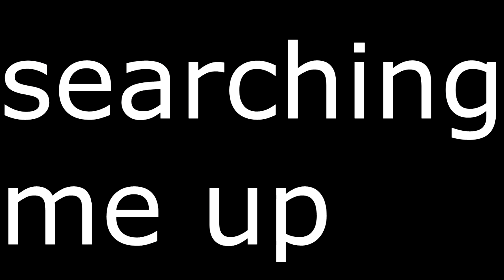Killing Twitch Streamers w/Reactions #2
Epic Name: MRKN Nativе